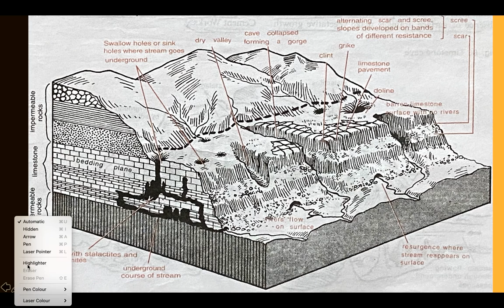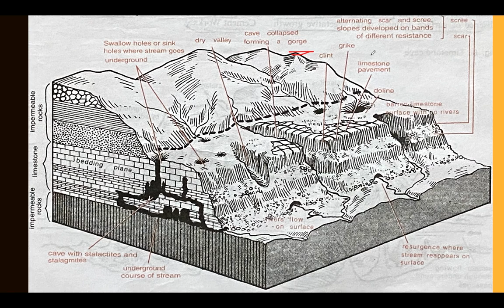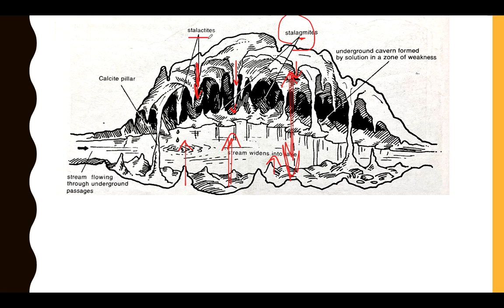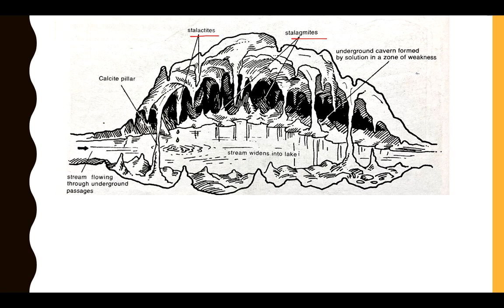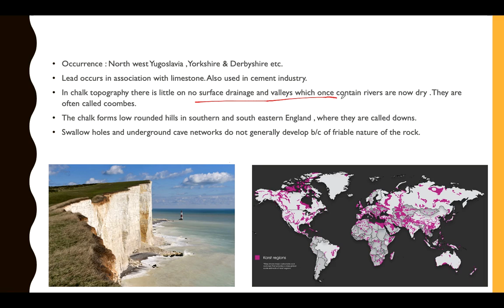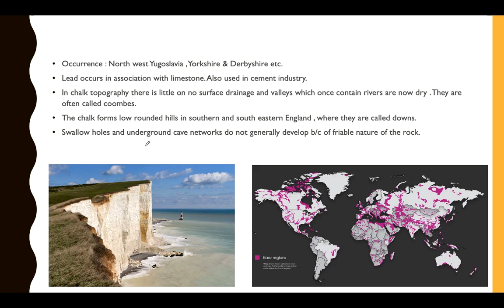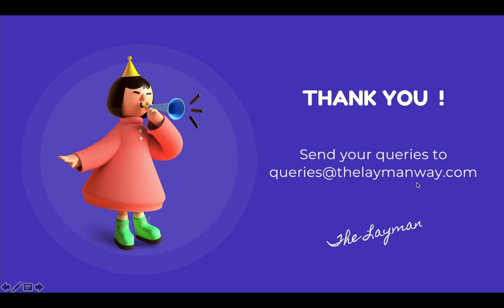L59: Cave Landforms |Stalactites |Stalagmites- Physical Geography for UPSC Prelims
Summary :
Stalactites :  Sharp, slender, Downward – Growing pinnacles, hanging from roof. Made up of Solidified crystalline calcium carbonate.
Stalagmites :  As moisture drips from the roof it trickles down the stalactite & drops to the floor where calcium is deposited to form stalagmites. They are shorter,  fatter & more rounded.
Pillar : over long time stalactites and stalagmites join.
Eg caves in kuala lampur
Occurrence : North west Yugoslavia , Yorkshire & Derbyshire etc.
Lead occurs in association with limestone. Also used in cement industry.
In chalk topography there is little on no surface drainage and valleys which once contain rivers are now dry . They are often called coombes.
The chalk forms low rounded hills in southern and south eastern England , where they are called downs.
Swallow holes and underground cave networks do not generally develop b/c of friable nature of the rock.
The video used in the lecture is the property of BBC Studios and belongs to their series called PLANET EARTH season 2 . The video is used for explanation purpose

The video series would contain GC Leong and Physical geography class 11th books explanation in a very simplified format: